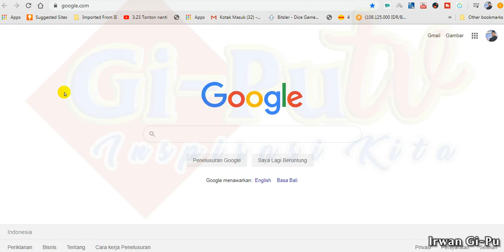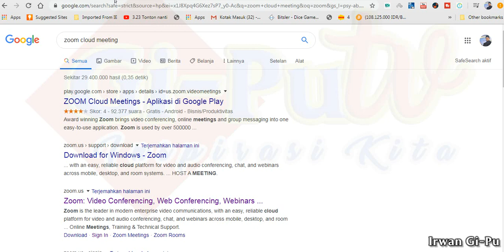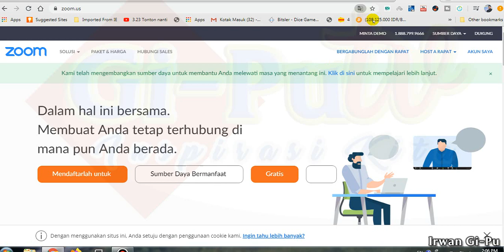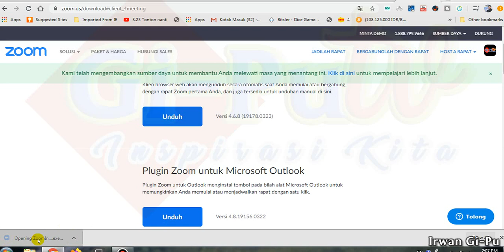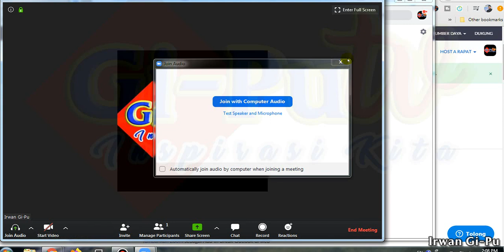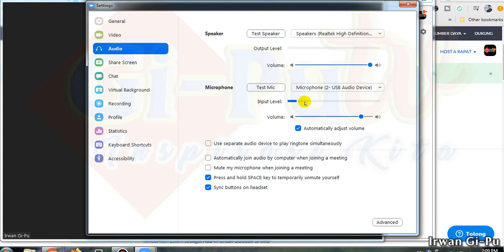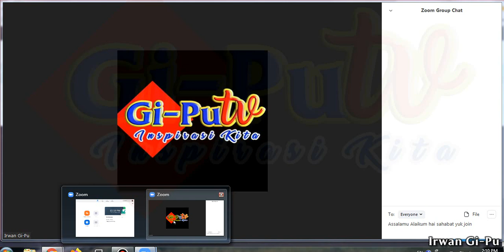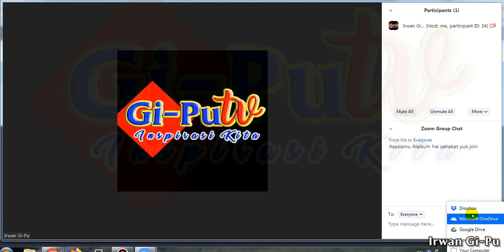CARA INSTAL ZOOM CLOUD MEETINGS DI LAPTOP - PC | Irwan Gi-Pu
CARA INSTAL ZOOM CLOUD MEETINGS DI LAPTOP - PC

Hai sahabat guru, sekarang selama merdeka belajar karena wabah covid19, sehingga pembelajaran mau tidak mau harus menggunakan PJJ (Pembelajaran Jarak Jauh) walaupun berat, ya gimana lagi seorang guru harus profesional membangun pendidikan yang pertama dan utama, maka video ini CARA INSTAL ZOOM CLOUD MEETINGS DI LAPTOP - PC mengupas tentang software zoom could meetings semoga bermanfaat jangan lupa share ya video ini CARA INSTAL ZOOM CLOUD MEETINGS DI LAPTOP - PC ke sahabat cang cing nyak babeh handai taulan. Wassalam
Irwan Gi-Pu
Sahabat kami mohon dukungannya dalam pengembangan Majelis/Pondok Pesantren Darul Fikri dengan berdonasi pembangunan Ponpes Darul Fikri Sukabumi dengan Klik
Berapapun donasi sahabat, minimal Rp. 10.000,-pun Semoga Allah membalas dengan berlipat-lipan ganda. Amin